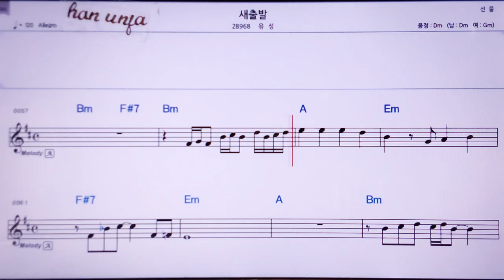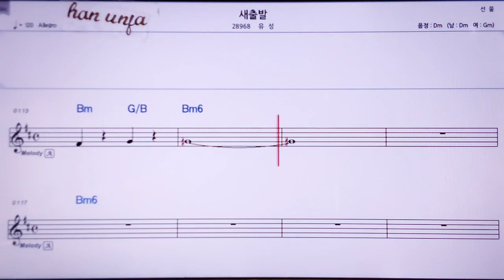💖 새 출발/유성 👍MR,노래방, 악보, 코드,Karaoke With Sheet Music